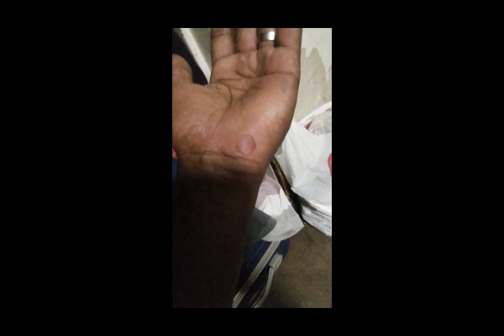Chinua at Loss Control and Security training center Westgate Bulawayo 2022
Chinua videos